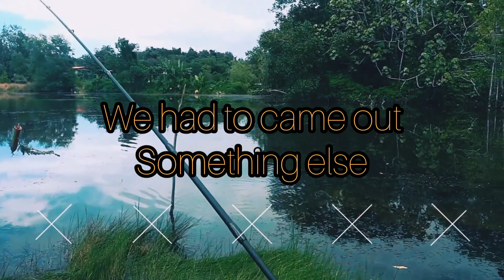THANK YOU VLOG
KEEP ON THE SUPPORTING AND REMEMBER... KEEP ON CASTING GUYS!! God blessed you all